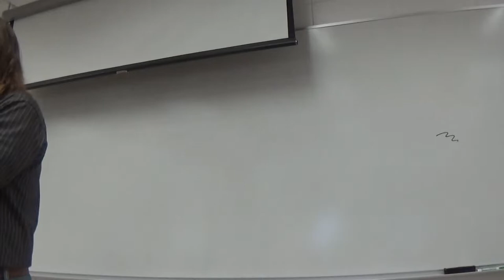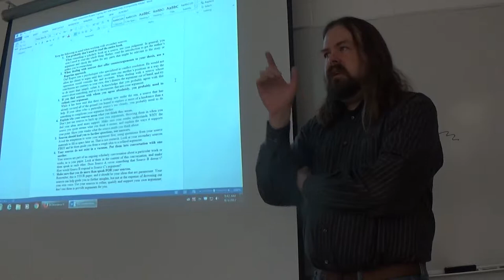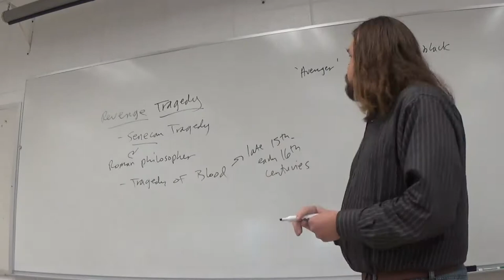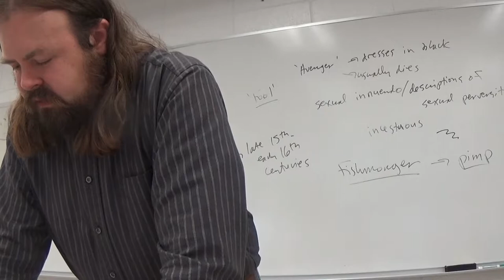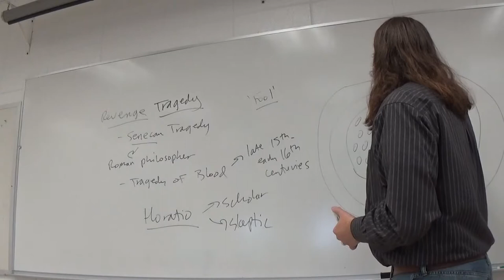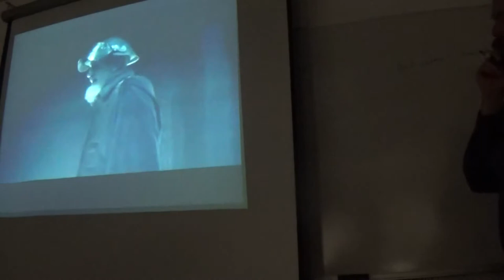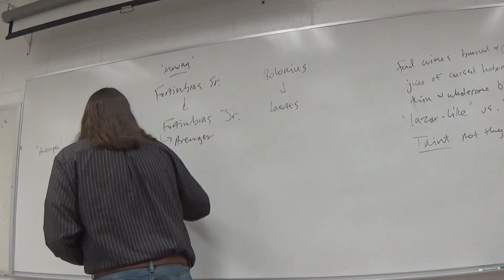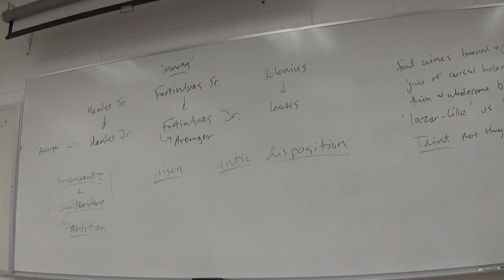Composition II MW Hamlet Acts I III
Class discussion of the first three acts of 'Hamlet,' particularly of the 'poisonous' state of political affairs in the play. Includes a short clip from a BBC/RSC production starring David Tennant and Patrick Stewart - it's only a few minutes long, is for educational purposes only, and is in the midst of a lengthy lecture, so if any lawyers happen to run across this, please don't delete it.